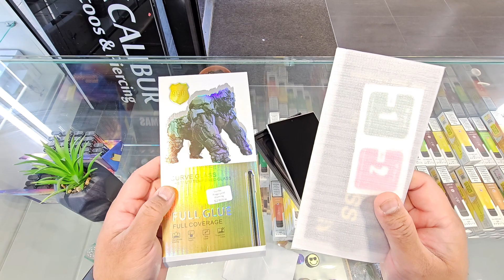Samsung S24 ultra screen protector urdu/hindi 2024